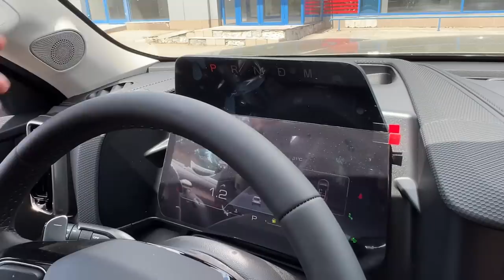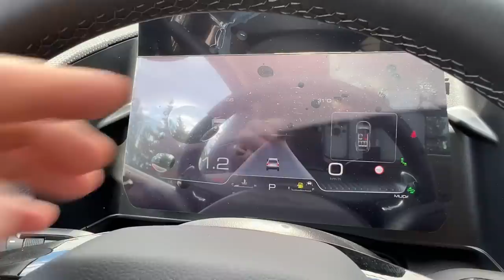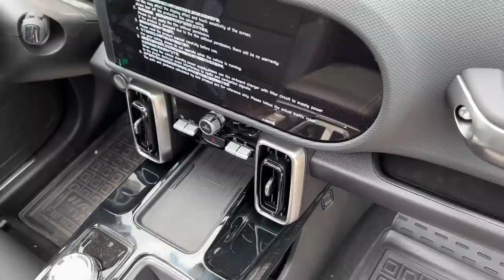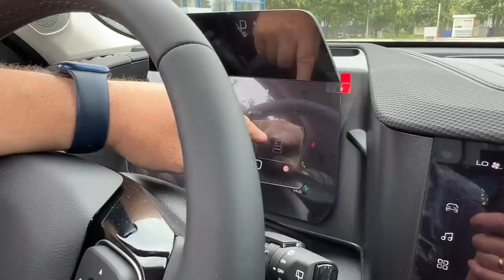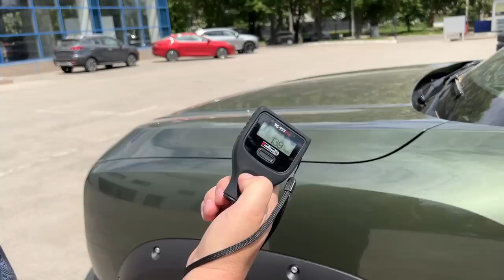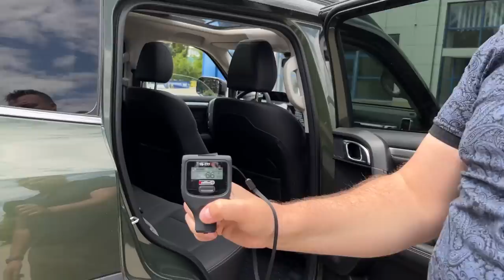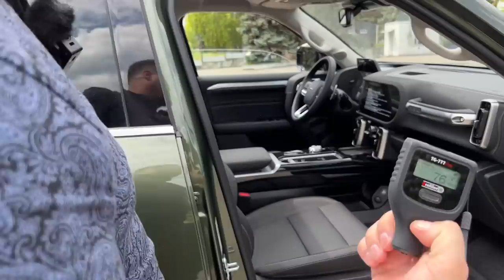Haval DARGO Хавал в котором есть ВСЕ!!! Когда купил Дарго